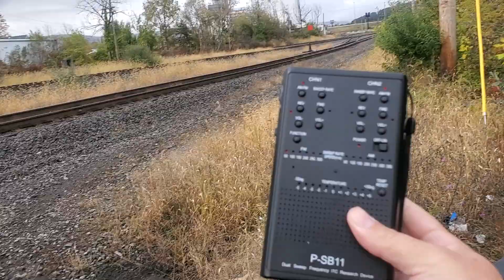Down by the tracks on William's Street - Part One, is it true that it is haunted?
A lady in white moaning on the tracks,  a man seen walking in a large trench coat,, a female not dressed at all, and a female seen in medieval attire are all the stories of this area, and so we wemt to go see, in the rain no less, which ones could be true. (Accept for a female voice asking for help several times on the PSB 11 ghost box we didn't find much.)